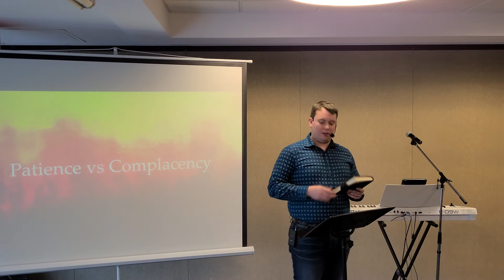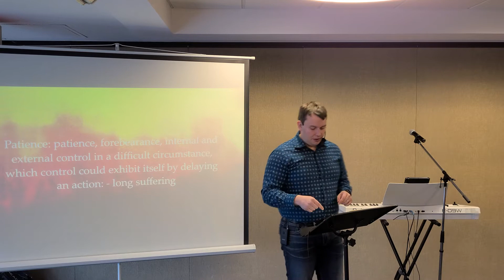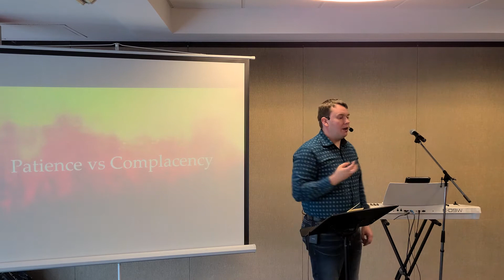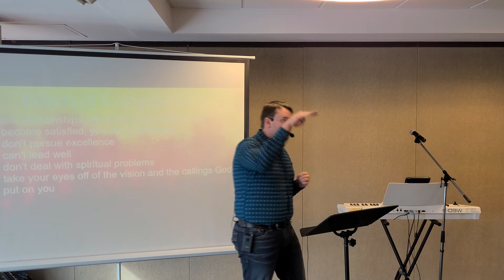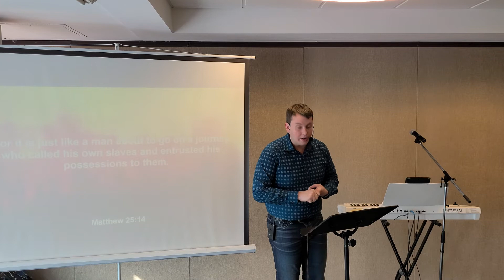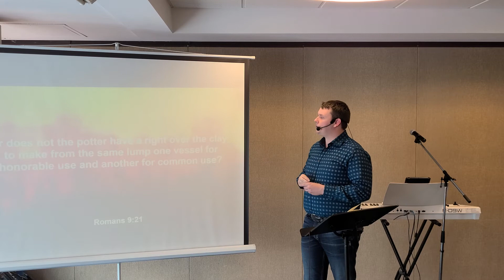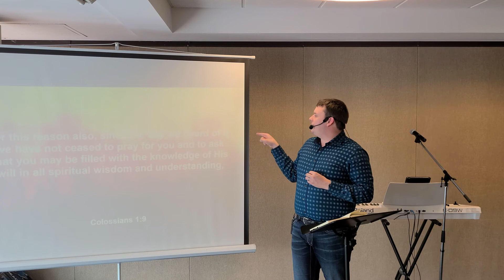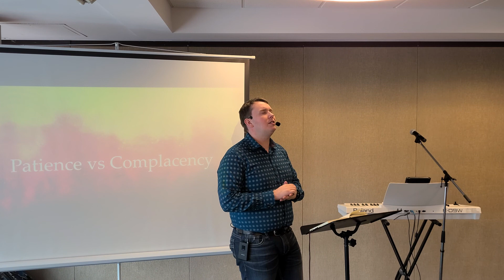The Fruit of the Spirit Part 5 Patience Vs Complacency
Patience vs complacency. Often not thought of, we look at a different perspective on patience as well as it's counterfeit complacency.